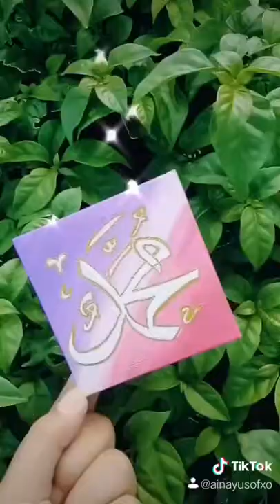THIS PAINT WILL MAKE YOU CALM calligraphy art - Muhammad (acrylic paint)